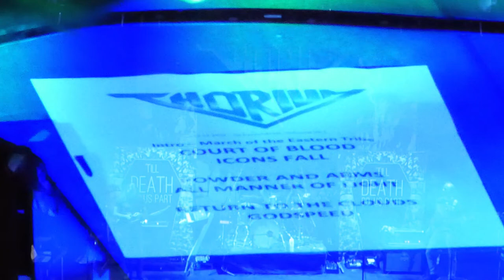Thorium @ De Cacaofabriek Helmond, The Netherlands 2018-Dec-19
00:36 Court of Blood
04:38 Icons Fall
09:59 Powder and Arms
14:00 All Manner of Light
19:22 Return to the Clouds

Uploaded with kind permision of Thorium